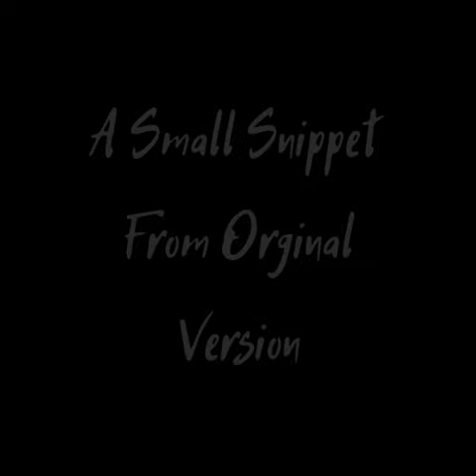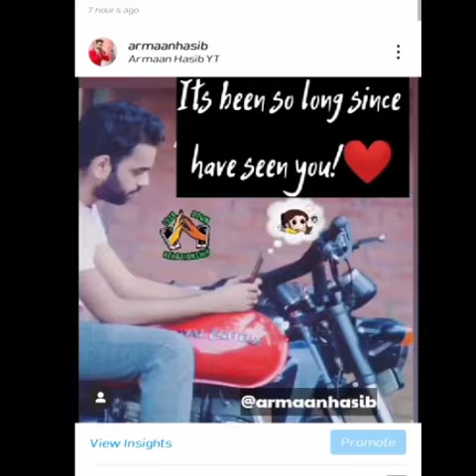New Teaser: Next 2 Me | Small Snippet | 2 Days To Go! | Armaan Malik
Wait for best part!! ❤

Video By @team_armaalians

That small clip used from
@ArmaanHasib (Instagram)

Celebrating
Badnaamiyan 2.O Cover Version
ArmaanMalik Please Give Some Love!!

If you love it Then Hit Like Button 👍🏻

Armaan Hasib ❤